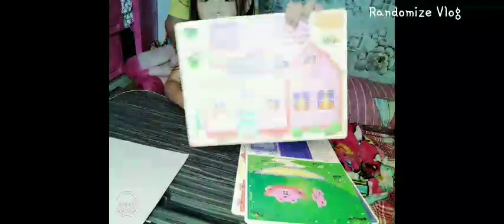3d House Build DIY For Kids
Educational Learning  how to build Toy House
Hard CardBoard Type